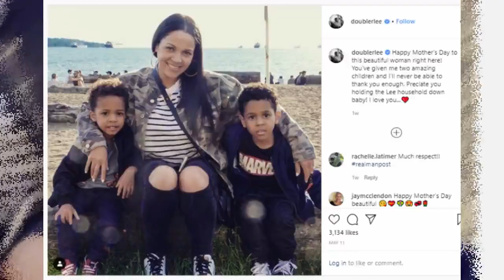RonReaco Lee From 'Sister, Sister' Kids Are All Grown Up, See What They Are Doing Today.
RonReaco Lee is an American television and film actor best known for his roles as Tyreke Scott on the ABC/The WB sitcom Sister, Sister, and as Jamal Woodson on the BET romantic comedy Let's Stay Together.